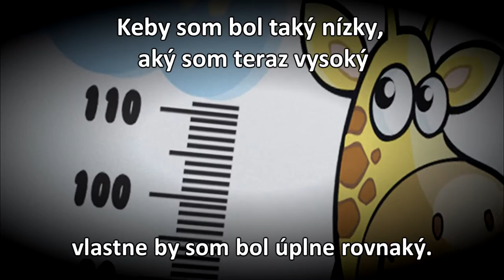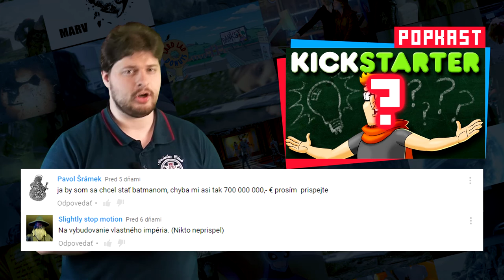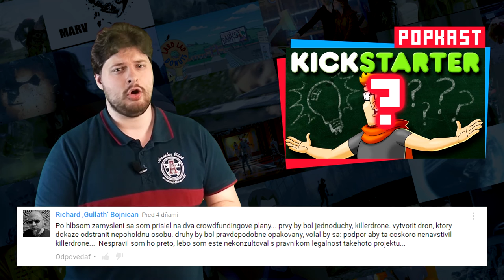Týždeň Geeka #93 - Hanna vymýšľa, Divný doktor, návšteva z Japonska a cesta na Mars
- e-book Sloboda Jeleňov a ďalšie príbehy z Flufilonu